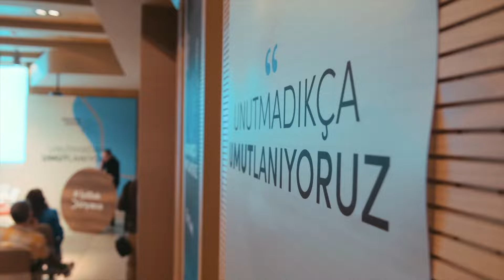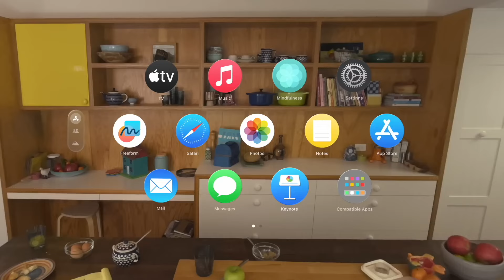"Pazar Ola" bu hafta da FOMO'nuza iyi gelecek!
"Gündem yorgunu" ülkemizde yine dopdolu bir hafta ardımızda kaldı. Her pazar günü iletişim ve pazarlama sektöründe haftanın öne çıkan haberlerini, kampanyalarını ve Marketing Türkiye için yapılan derinlikli araştırmaları Pazar Ola’da yorumlayan Marketing Türkiye Genel Yayın Yönetmeni Günseli Özen, yine haftaya panoramik bir değerlendirme sunuyor... Bu yoğun gündemi kaçırmaktan endişe edenlerin FOMO'suna iyi gelecek içeriğiyle Pazar Ola yayında!

Pazar Ola'da bu hafta...
• Depremzedeler için geri dönme zamanı…
• Hafize Gaye Erkan: Atandı mı, istifa mı etti, gönderildi mi?
• Sizin ilişkiniz hangisi?
• Apple Vision Pro ile gelecek geldi…
• Pazarlama sektörünün en büyük yarışması başlıyor!